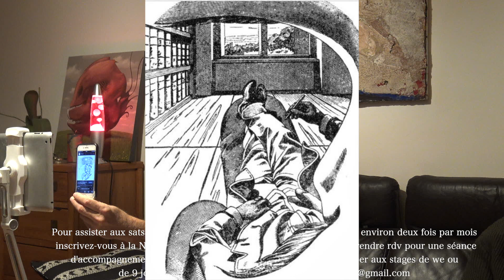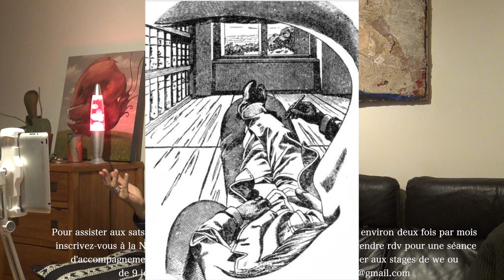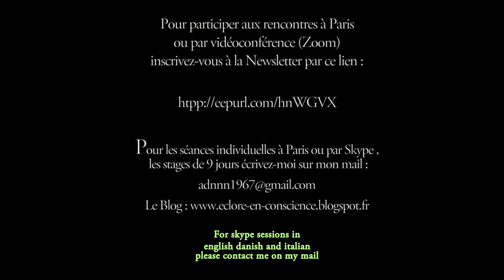Le basculement de la Conscience, l'éveil non duel par la Vision Sans Tête de Douglas Harding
Cela fait une vingtaine d’années que je partage ce stage.
Durant ces 9 jours j’ai l’occasion de partager les plus belles clés d’accès à notre vraie nature que je connaisse, afin que le mode de perception duel soit constamment remis en question et que l’expérience d’aperception, (la non séparation, l'unité, l'amour) soit vécue directement.
Les notions de causalité, de temps, de naissance et de mort, de localisation, d’espace, de libre arbitre, l’impression d’être une personne séparée, d’être l’acteur des actions, l’auteur des pensées, la notion de libre arbitre sont des croyances qui ont la dent dure. Elles sont le fondement même de notre civilisation mais aussi de toute la souffrance et de tous les conflits dans le monde.
Passer 9 jours pour les remettre en question en permanence au travers d'expériences directes est un minimum.
Chacune des expériences proposées vous permet de discriminer entre ce que vous croyez et ce que vous voyez et de réaliser que vous êtes déjà la paix que vous cherchez.

Huangbo Xiyun, un maître Chán du 9 e siècle disait :

« Le sage s’appuie sur ce qu’il voit et pas sur ce qu’il croit. L’ignorant s’appuie sur ce qu’il croit et pas sur ce qu’il voit.
Voyez les choses telles qu’elles sont et ne vous préoccupez pas des autres ».
C’est ce que nous faisons pendant ces 9 jours.
Nous faisons appel tantôt à la voie de la connaissance, (de la discrimination ou du "retournement de la conscience") par divers outils des grandes traditions non duelles authentiques, quelles que soient leur origine.
Ceci afin de réaliser la sagesse en nous comme le dit Nisargadatta, « lorsque je vois que je ne suis rien », la Conscience sans forme.
Puis nous faisons appel à la voie du senti, que certains appellent la voie de l’amour, de l’unité (voie du Shivaïsme du Cachemire) ou de l’abandon, pour reconnaître que toute la manifestation est une expression de nous, même et surtout nos parts d’ombre, nos désirs et nos peurs inavouables, toutes ces identités que nous avons l'habitude de rejeter.
Ceci pour réaliser comme le disait Nisargadatta Maharaj « lorsque je vois que je suis tout, c’est l’amour. » C'est à dire in fine reconnaître que Je suis le Sans Forme qui prend toute forme.
Connaissance et Amour : deux faces d’une seule et même réalité que Vous êtes.
Ramana Maharshi ne disait-il pas, pour réaliser le Soi il y a deux voies : L’investigation du Soi ou l’abandon à Dieu. Réaliser la vacuité de l’apparent sujet ou de l’apparent objet revient à révéler la même non dualité, le même amour que je n'ai bien sûr jamais cessé d'être, sauf en imaginaire.
Ce stage intéresse également particulièrement les thérapeutes désireux de découvrir leur vraie nature et d’apprendre également à accompagner à partir de la Présence non duelle.
En effet, au travers d’un certain nombre de procédures simples, efficaces, laïques et parfois extrêmement ludiques ( dont entre autres, les expériences de Douglas Harding de la Vision Sans Tête) ainsi que toute une panoplie de jeux de révélation, vous ramenant inexorablement au senti direct de l’expérience, vous apprenez à vous accompagner les uns les autres depuis le sentiment de manque jusqu’à la Plénitude que vous êtes déjà.

Le fait d'accompagner vos amis à partir de la Présence, à partir de la Vision Sans Tête, au cours du stage, permet en outre de plus facilement transposer cette nouvelle façon d'être et de vivre dans votre quotidien.
Voir à partir de notre vraie nature est d’une simplicité incroyable. Vivre constamment à partir d’elle est le défi d’une vie.

Amor Fati

Paris 2022 :

À travers différentes approches, grâce à des méditations guidées, et à l’aide d’outils pédagogiques très concrets, Dan nous amène à re-découvrir l’évidence de qui nous sommes vraiment, et à remettre en question nos croyances limitantes, nos zones d’ombre, nos conditionnements, et tout cela avec une incroyable douceur et lucidité.

Il y avait une magnifique atmosphère de groupe, bienveillante et sécurisante, tout en étant chacun pris en charge selon nos sensibilités et besoins particuliers.

Vraiment, c’est la plus belle aventure qui soit !

Merci Dan pour ta disponibilité, ton énergie et ton enthousiasme à partager, et pour ton accompagnement.
Un miracle, ce stage de 9 jours ! Le retour à l’émerveillement d’être !

AGNÈS BALIN

Amor Fati